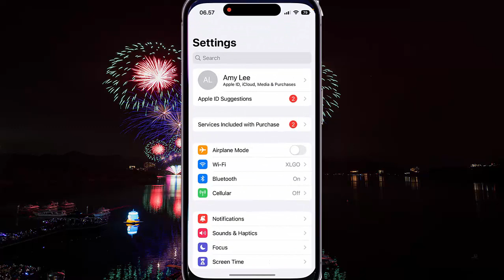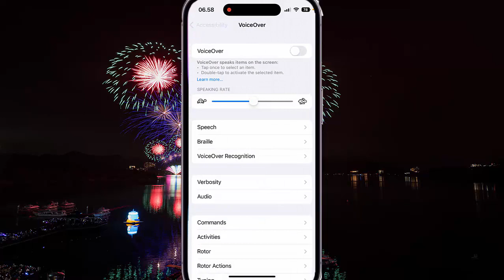How to turn on or off Item Saved Sound effect when voice over is on in iPhone 14 Pro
On this video you can know How to turn on or off Item Saved Sound effect when voice over is on in iPhone 14 Pro with iOS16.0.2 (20A380) operating system.